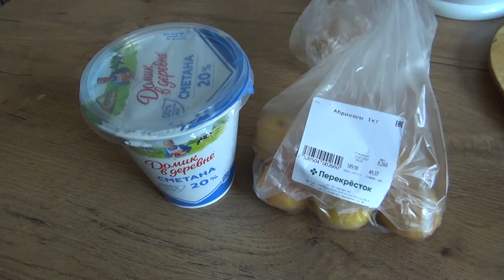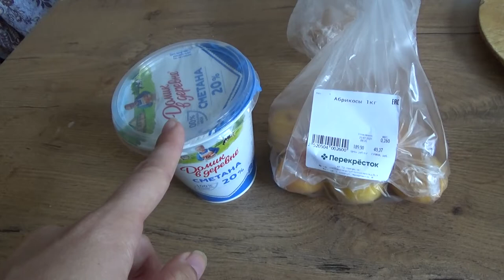Art Manij VLOG Купила 🍧продукты на бонусы перекрестка